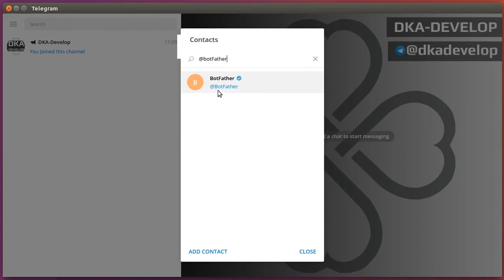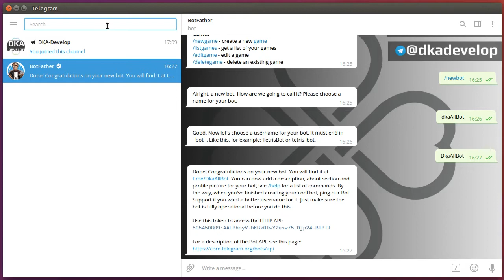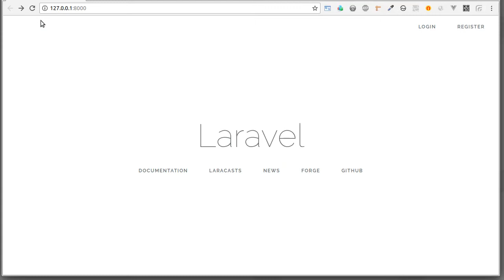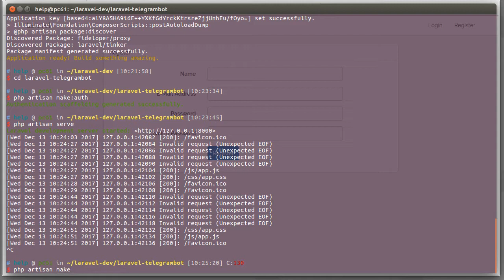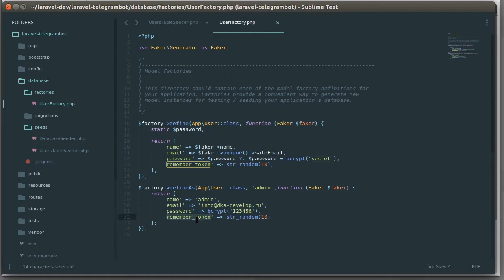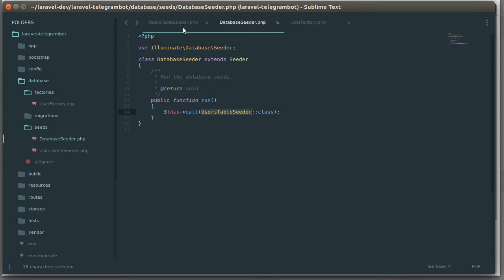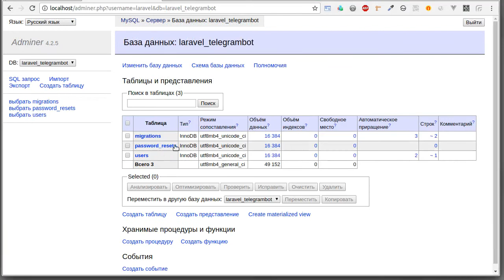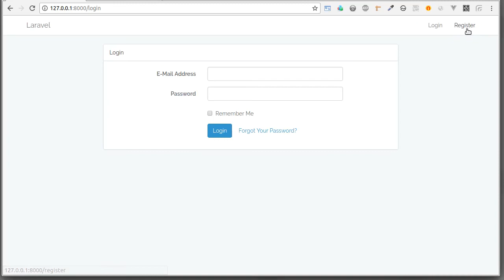Laravel как создать Telegram бота | Регистрируем бота и создаем проект | Laravel 5.6 | 5.x - #2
🔥Tutorial for version 2.2, use command:
👉Инструкция для пакета версии 2.2, для установки используйте команду:
✔ composer require irazasyed/telegram-bot-sdk 2.2

🔊Описание:
Зарегиструем бота в мессенджере и перейдем к создания проекта на Laravel.

Как написать Telegram бота